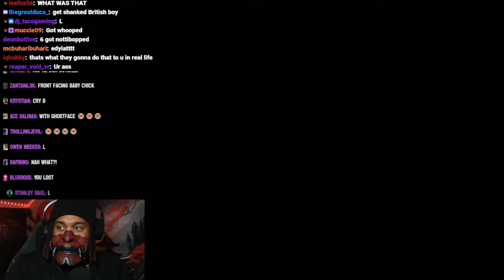6ARAKIN All Losses Part 128 (1 Out Of 2) + 6ARAKIN Say's Spanish And Japanese Are The Same Language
Every Lost 6ARAKIN Took, Plus 6ARAKIN Say's Spanish And Japanese Are The Same Language